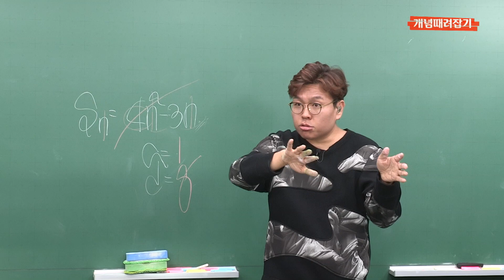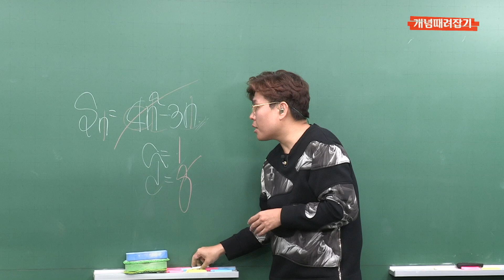한국교육과정평가원에서 원하는 것은?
항상 교과서에 있는 방법 그대로 공부하는 것!!!